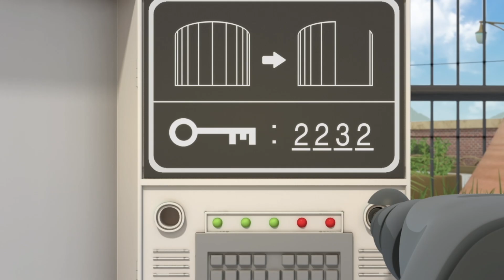🤖 El Robot ARPO y el Bebé | El niño en la burbuja | Caricaturas y Dibujos Animados Para Niños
Arpo fabrica una pistola de burbujas para entretener al bebé Daniel mientras come. Emma huele la comida para bebés de la casa de al lado y termina comiendo la comida del bebé Daniel. ¿Arpo podrá hacer que el bebé Daniel coma su comida de bebé sin que Emma interrumpa?